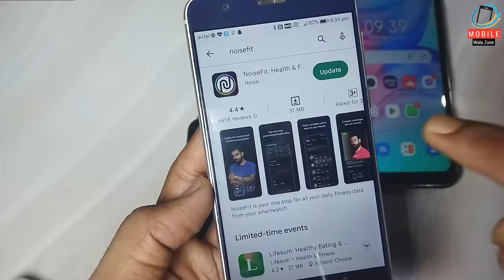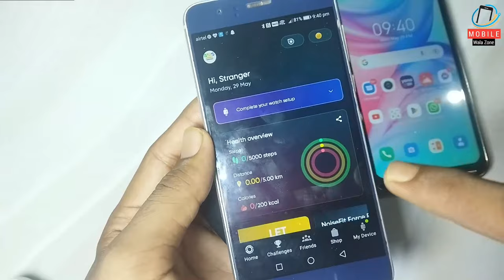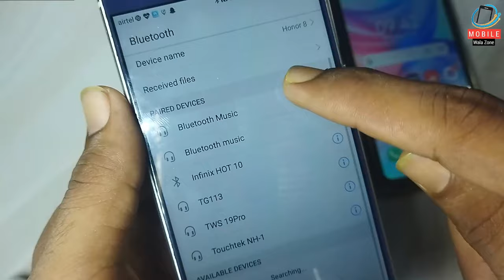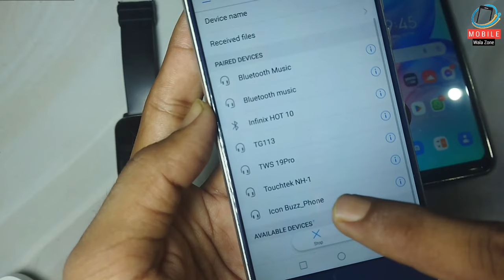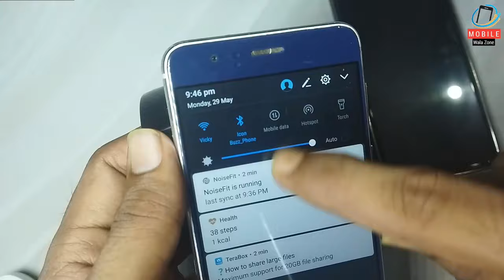Noise Smart Watch Calling Setting🔥| Noise Colorfit Icon Buzz Smart Watch Se Calling Nahi Lag Raha 🔥🔥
noise colorfit icon buzz calling setup,
noise colorfit icon buzz calling function
colorfit icon buzz bluetooth calling settings
sms notification setting
colorfit icon buzz calling setup
noise colorfit pro 2 call notification
colorfit icon buzz calling function,
noise colorfit pro 2 all notification
whatsapp notification setting,colorfit icon buzz bluetooth calling setup,noise colorfit icon buzz setup,facebook notification settings